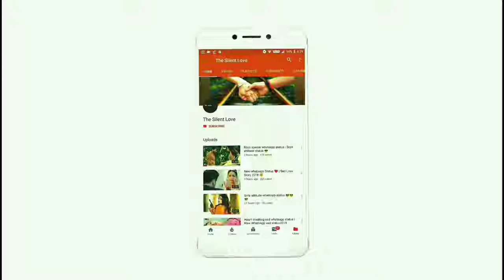Lovely romantic song